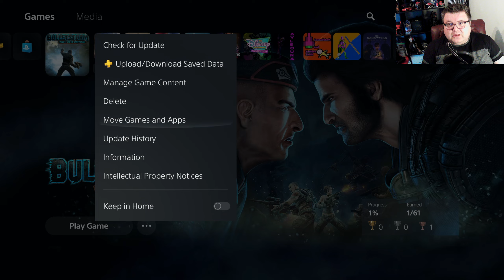PlayStation 5 | Bulletstorm - Full clip edition | Backwards Compatible test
Welcome to my Let´s Play and graphics test channel

Stuff i use for recording these video´s
Elgato HD60 X
Samsung Odyssee G5 1440p 144hz 32inch
Playstation 5 digital

This channel is part of Youtube.com/c/Thexboxtester